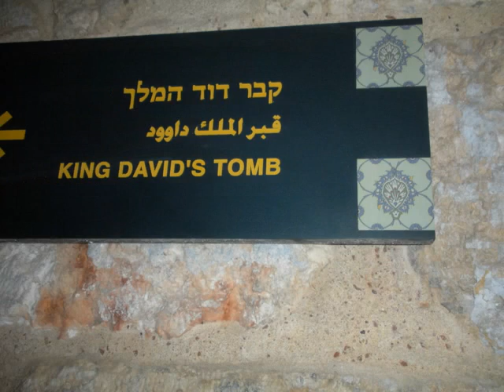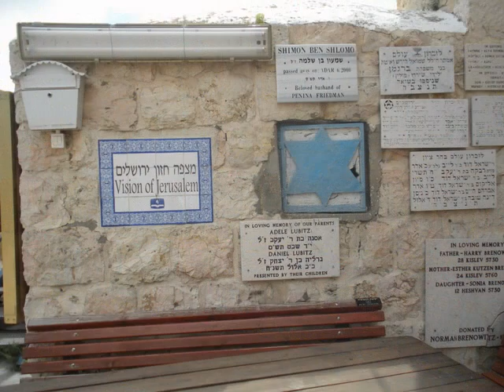Mount Zion and Disapora Yeshiva Jerusalem Passover 4/20/11